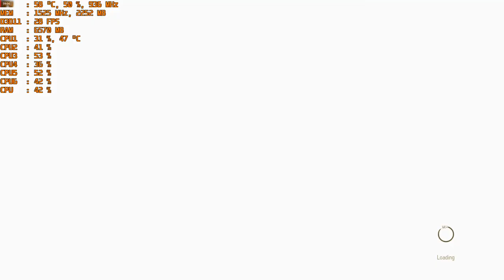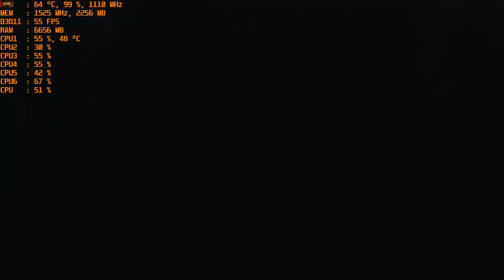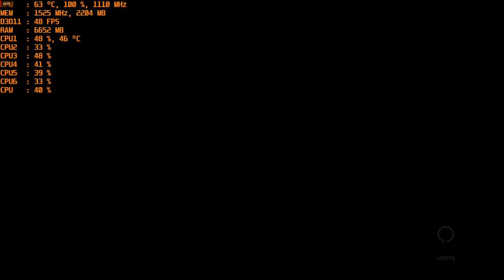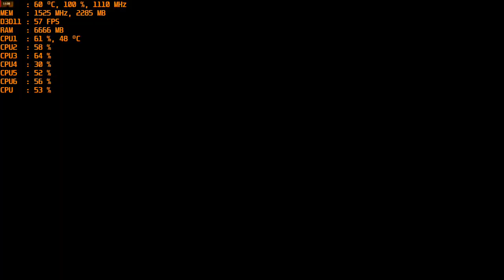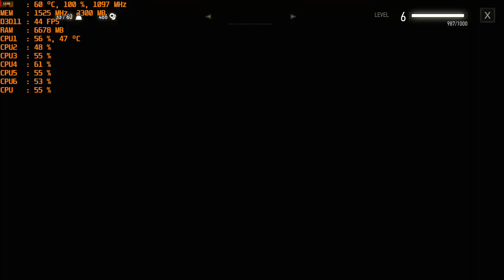The Witcher 3: Wild Hunt - 1080p Ultra with the MSI R9 390 & AMD FX-6300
Cpu: FX-6300 4ghz OC
Ram: 16gb DDR3 1866mhz
Gpu: MSI R9 390 8gb OC
OS: Windows 10 Pro
Res: 1080p
Settings:  Ultra